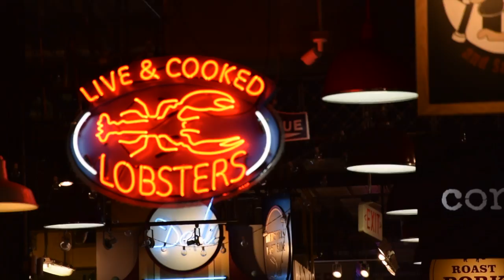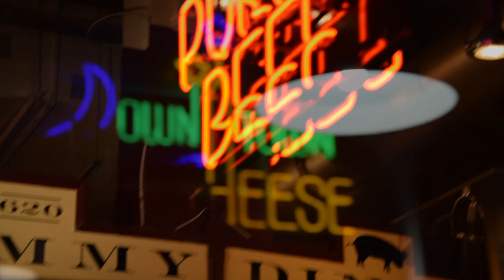Can I- SeventhWonder & Ellusive MUSIC VIDEO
Check out my instagram as I also do photography and graphic design